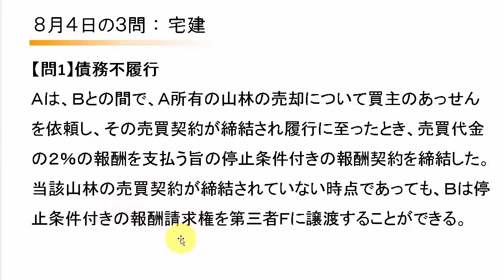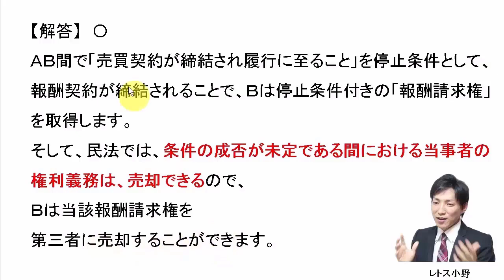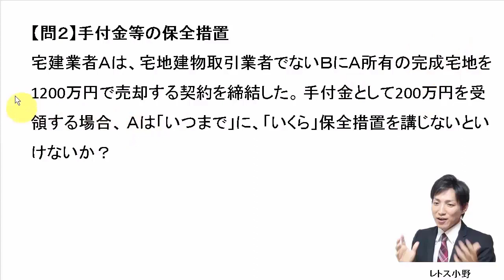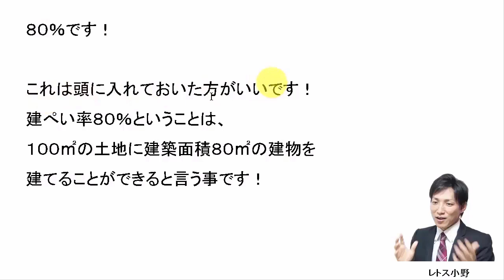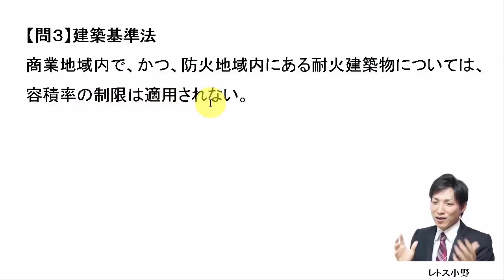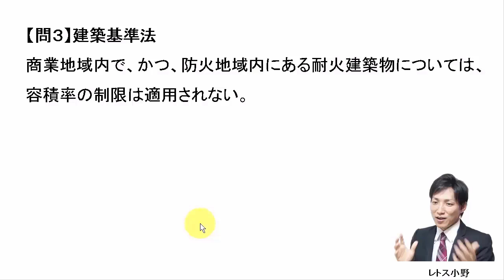【宅建過去問】8月4日の３問【レトス小野】宅建過去問解説